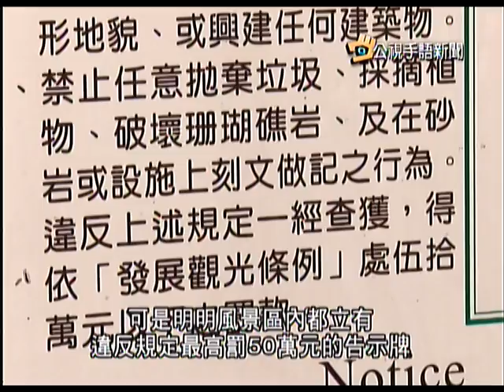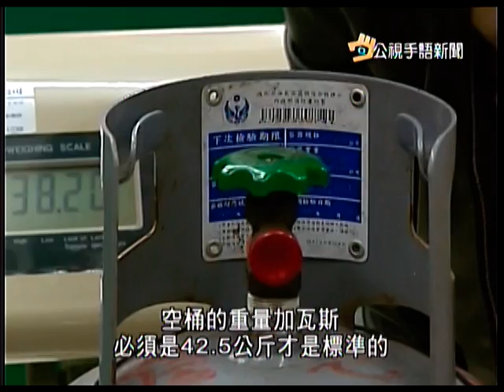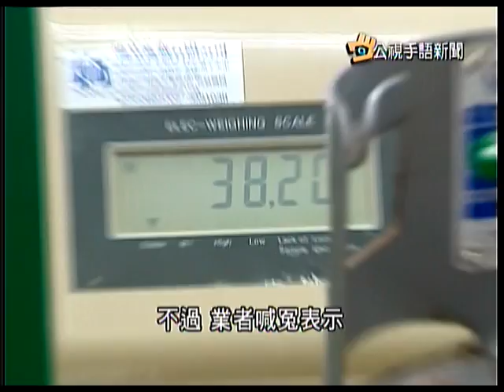20120111 公視手語新聞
東海岸觀光熱 髒亂.刻字欠缺公德
斗六特產茂谷柑 改良技術易推廣
桶裝瓦斯不足量 民眾批權益受損